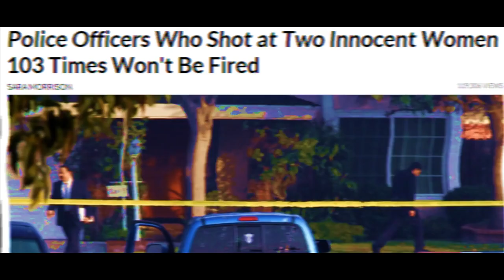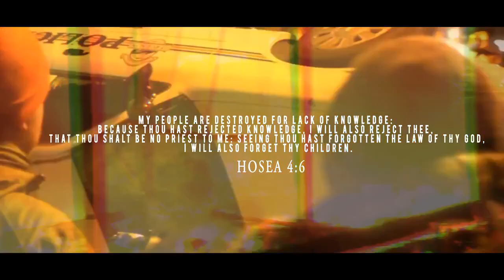NEW Christian Rap 2015 - Loe Vale - "Black America"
NEW Christian Rap 2015 - Loe Vale - "Black America" (@ChristianRapz)